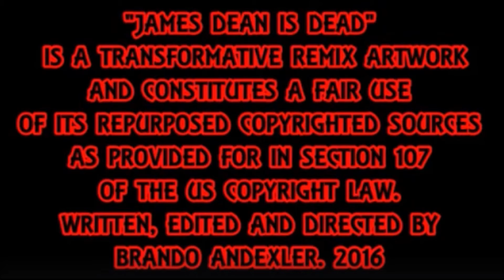Taylor Swift's AfterGlow - James Dean Is Dead.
AfterGlow By Taylor Swift Cover by James Dean Is Dead. Featuring Th'@LL Brandroid Orchestra. Recorded ROCKtober 18st, 2020 at MissOohLaLa SoundLab in Undisclosed Location, USA. Earth. SuperGenius Productions. Btw Nothing Is Impossible. Glory To GOD! I Am Standing in Confidence.  God Bless Y'All. Wish Me Luck.